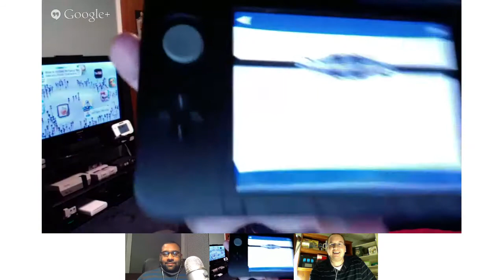Nintendo Club Podcast - Level 21